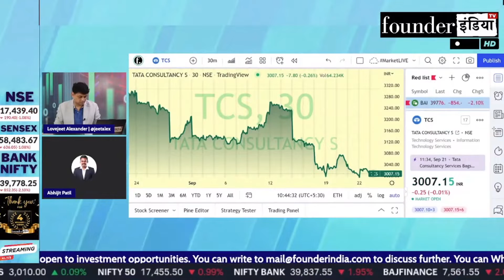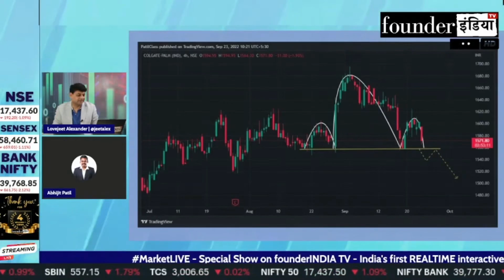Colgate-Palmolive (India) Limited के शेयर में क्या करें? Expert Recommendation by Abhijit R Patil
जानिए हमारे Stock Market Expert Abhijit R Patil की राय |

Analysis of: Colgate-Palmolive (India) Limited

Shows on StockMarket equity trading investment commodity personalfinance tax cryptocurrency blockchain reviews colpal colgatepalmolive marketanalysis startups policyreviews nifty sensex and much more.